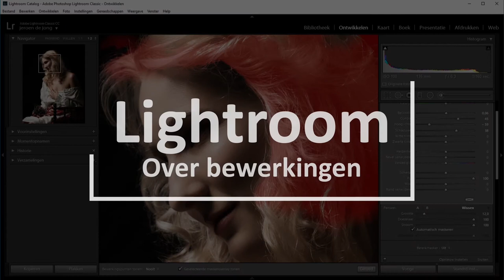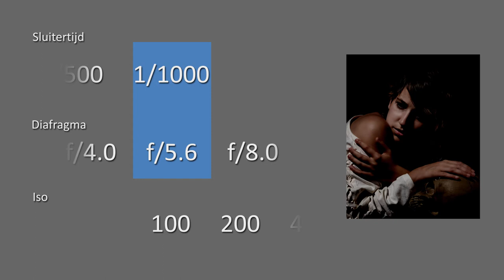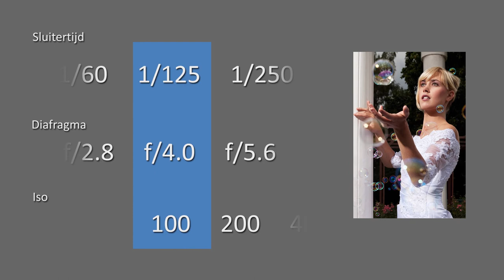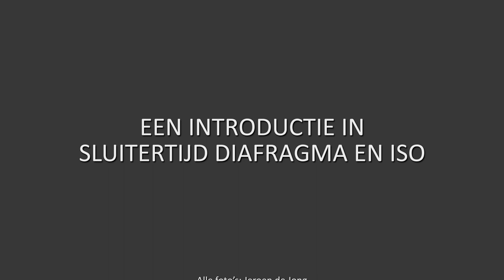Fotografiecursus: Een introductie in sluitertijd diafragma en iso (3 van 8)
Om een foto te belichten maak je gebruik van sluitertijd, diafragma en iso.
Als je net bent begonnen met fotografie, dan kunnen die termen best wel verwarrend zijn.

In deze film een korte introductie in wat sluitertijd nu is en wat je er mee kunt, wat je diafragma precies doet en wat er gebeurd als je je iso hoger zet.

En tot slot ook de relatie tussen die drie dingen. Want als je je sluitertijd verandert, dan moet je ook je diafragma of iso aanpassen.